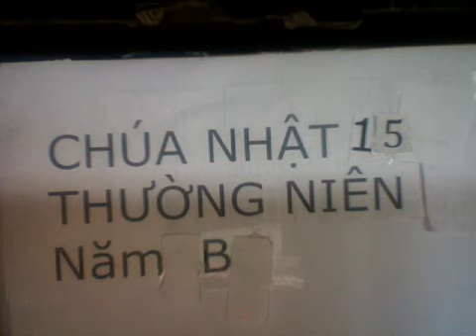Chúa Nhật 15 Thường Niên Năm B